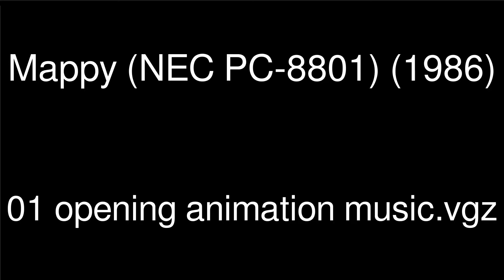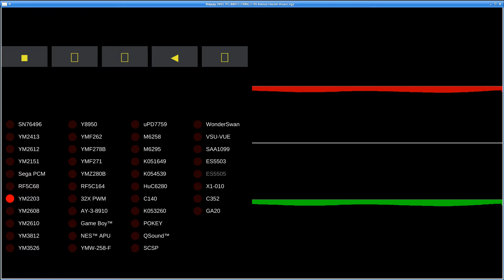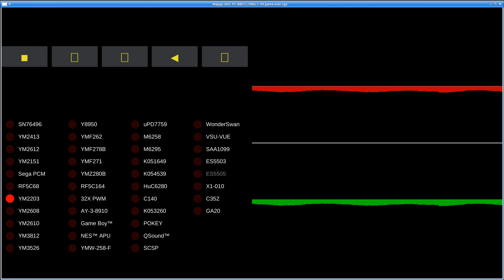Mappy (NEC PC 8801) - MAME - Video Game Music